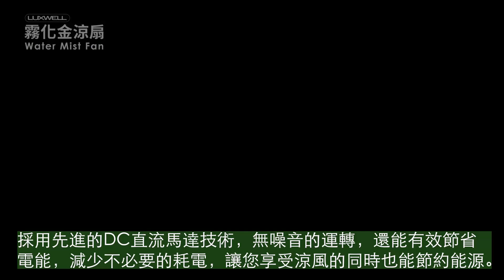霧化金涼扇廣告形象篇